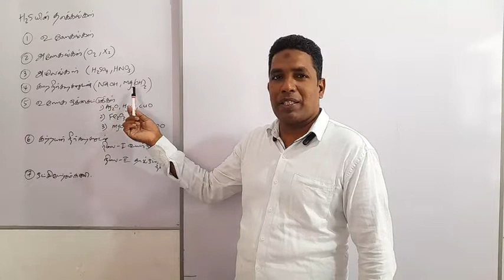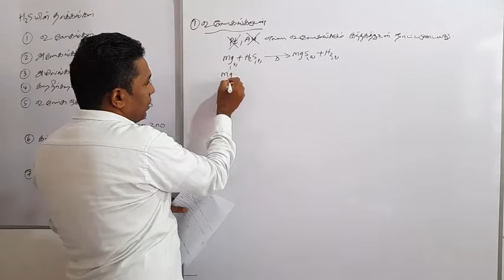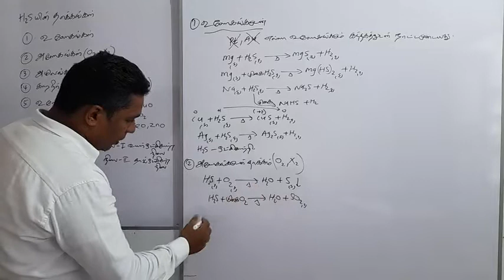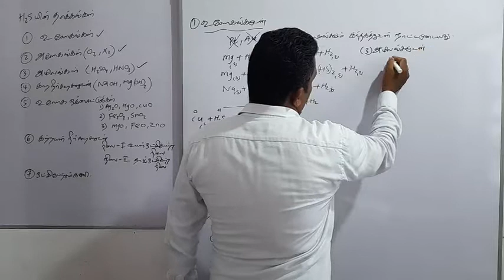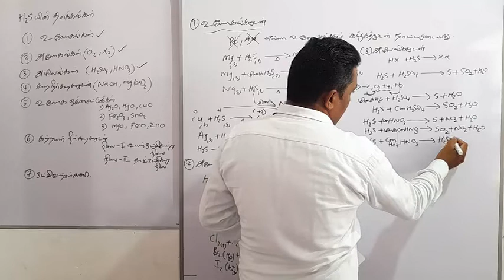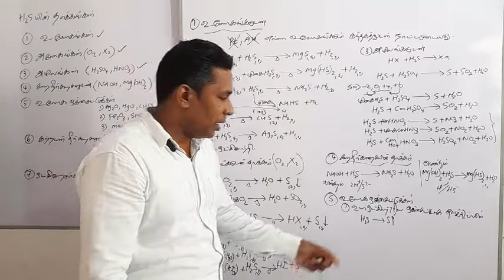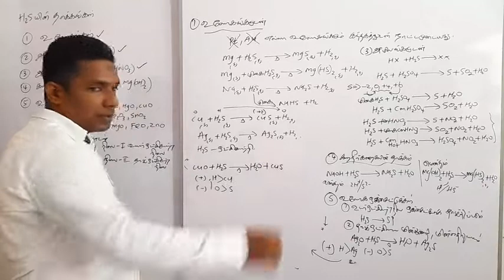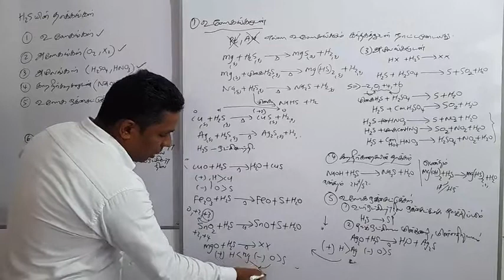6.Inorganic S-block Video 25 hydrogen sulfide Reaction